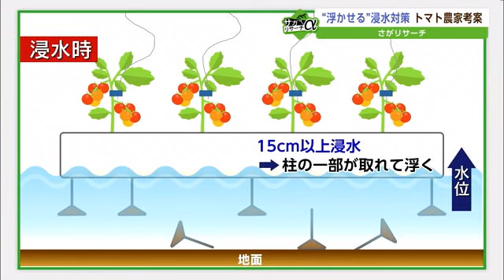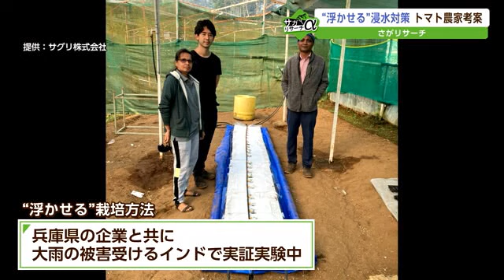浸水と共存という発想の転換から生まれたトマト栽培方法とは？ ヒントは聖書【佐賀県】 (22/07/19 16:21)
唐津市で2018年から2年連続、浸水被害を受けたトマト農家の男性が独自の水害対策を行っています。水害を防ぐのではなく、共存するという発想の転換から生まれた栽培方法とは？

【橋爪記者】「唐津市にある石志地区です。この地域では大雨の時、隣を流れる徳須恵川にうまく水がはけられず内水氾濫が相次いでいます。この地域である水害対策に取り組んでいる農家がいるんです」

唐津市の石志地区で、フルーツトマトを栽培している吉田章記さん44歳。就農してわずか2年、2018年から2年連続で浸水被害を受けました。

【トマト農家吉田章記さん】「あちら（川）の方から徐々に水が溜まっていって田んぼの区画が全く分からないくらい、一面湖みたいな状態ずーっと水が来てハウスも浸水していく。このぐらいの水位で浸かる」

約2000平方メートルのハウスは15センチほど浸水。根腐れなどで枯れてしまい、6割以上の苗を廃棄したといいます。

【トマト農家吉田章記さん】「10年に1度の大雨の時に当たったんだと思って次の年を迎えて、次の年も被災した時にはさすがに『どうしよう』と。企業体力もないうちに水害・水害・水害なので『辞めないといけないのかな』と」

そこで吉田さんは被害を食い止めようと、独自の対策を行っています。

【トマト農家吉田章記さん】「この栽培方法は、ほぼ全ての材料が発泡スチロールでできている。”簡単に浮く”ようなシステム」

全国的にも珍しい”浮かせる”水害対策。その大きな特徴は栽培用の土台にありました。

【吉田さん】「どうぞ持ち上げてみてください、すごく軽いので」
【橋爪】「わっ、本当だ。簡単に持ち上がりますね」
【吉田さん】「1キロ無いくらいの重さになっているので、すごく簡単に持ち上げることができます」
【橋爪】「もっと重たいのかなと…」

吉田さんは土台に発泡スチロールを活用し、土をヤシ殻に変えることで軽量化を実現しました。15センチ以上浸水すると、柱の一部は簡単に取れて土台が浮く仕組みになっています。また、上からつるされた紐で苗を固定しているため、水が引いた後、浮いた土台は元の位置からずれることなく着地するということです。
浮かせる発想のヒントになったのは、なんと聖書。

【トマト農家吉田章記さん】「『水害だったら”ノアの箱舟”やん、浮かせるしかないっちゃない？』という半分投げやりな会話の中できっかけが。『あっ、浮かせよう、本当に浮かせてみよう』と思ったのが発想のきっかけ」

水害を防ぐのではなく”水害と共存する”という発想の転換から生まれた栽培方法。子供用プールで半年間、試行錯誤しながら、吉田さんは2020年、約300万円かけて完成させました。
完成から1年たった2021年8月14日。県内に大雨特別警報が発表され、ハウスにもこれまでの倍以上、約30センチの高さまで水が流れこみました。想定を超える水位で恐る恐るハウスを見に行ったところ奇跡が。

【トマト農家吉田章記さん】「正直、この水位だったら『浮いてくれなかったらアウト』と思っていた。見た瞬間、トマト自体普通の状態だったので、本当にうれしかった」

なんと、独自の”浮かせる”対策は成功！苗は全く浸かっていませんでした。約5センチ浮いたことが分かったといいます。

【トマト農家吉田章記さん】「後ろは蛇行して倒れたりしないかとかいろいろ心配していたが、戻ってきたときはこの状態でまっすぐ下りていた。今年は栽培を続けることができた」

この栽培方法が評価され、現在、スマート農業を推進する兵庫県の企業と共に、モンスーンなどで大雨の被害を受けるインドでも実現を目指そうと、実証実験が始まっています。

【トマト農家吉田章記さん】「何もしていない時だと『来ないでくれ』『降らないでくれ』と思うことしかできなかったが対策を打つことで、『これをこうしておけばこの辺くらいまでは耐えられる』とか、ある程度、自分の力でも抗うことができる。気を引き締めながら、大雨と共存する、この変化に対応できるような栽培を続けていきたい」